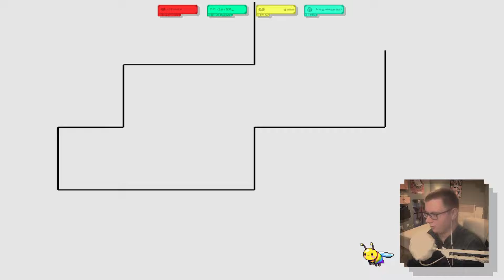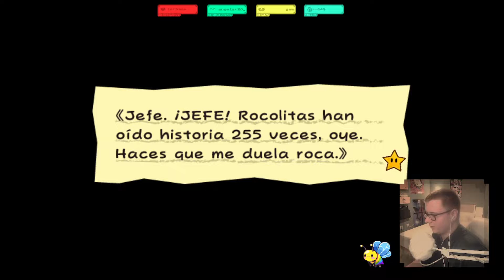A la mina - 22 - Super Paper Mario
🎮 Gasta lo menos posible en juegos de todas la plataformas con las ofertas de Instant Gaming y apóyame comprando a través de este enlace